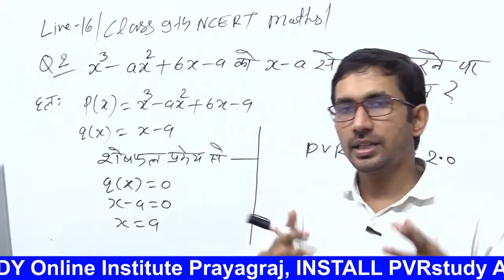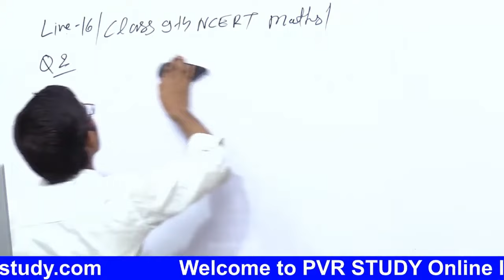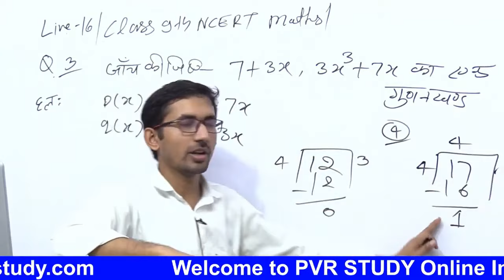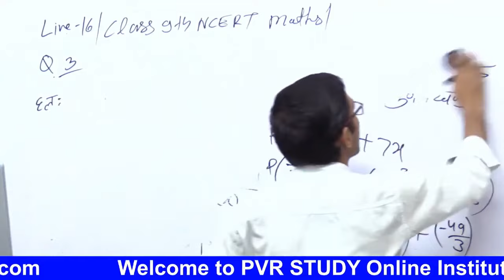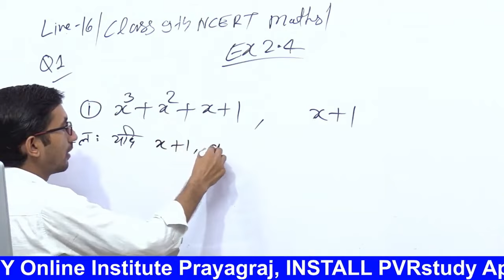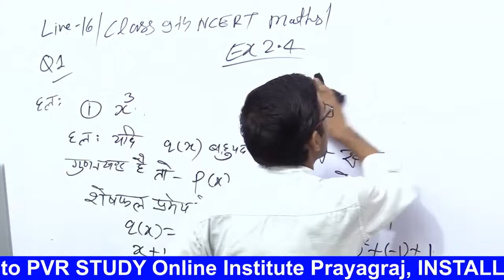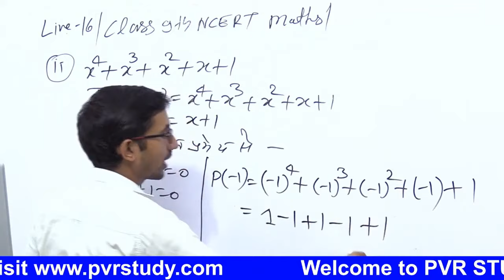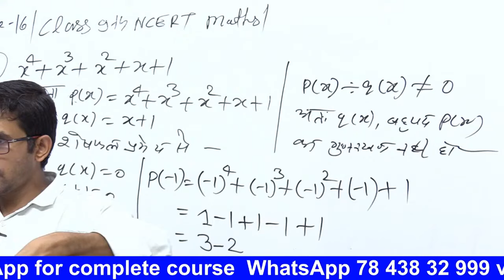Class 9th NCERT Maths || Revision Class || Live 16